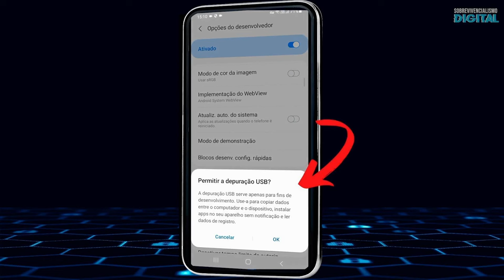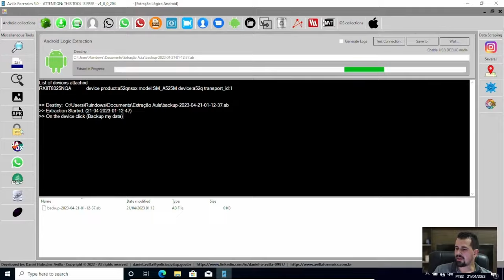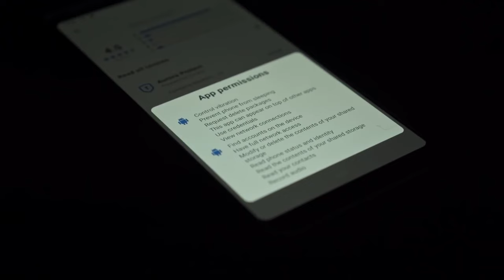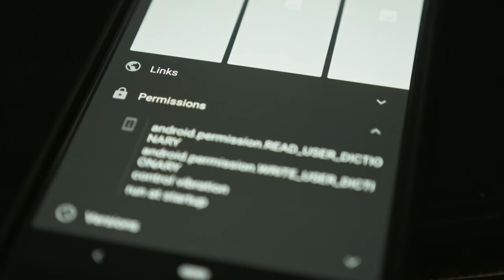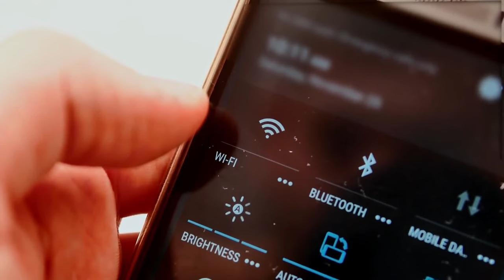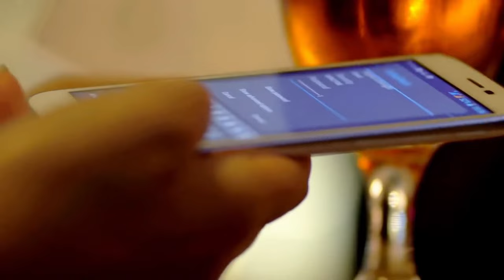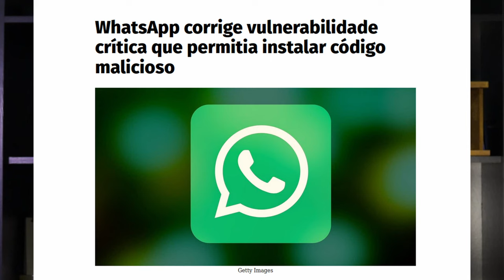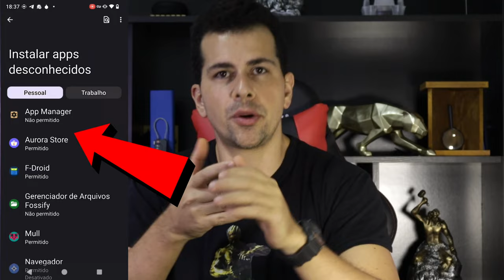Desative AGORA esse 6 recursos INSEGUROS no seu Android.